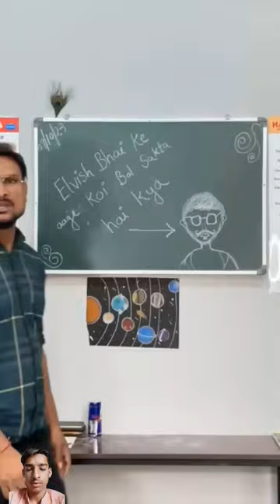monitor Kon banega